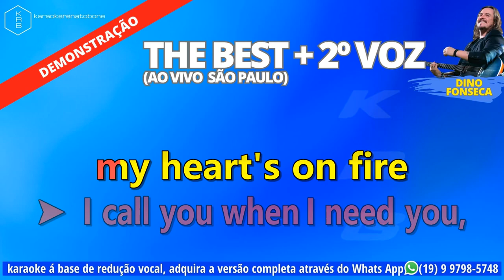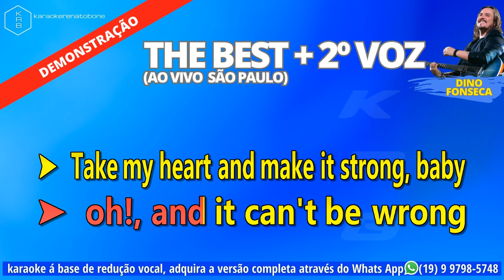THE BEST + 2º VOZ (AO VIVO) DINO FONSECA - PLAYBACK KARAOKE DEMONSTRAÇÃO